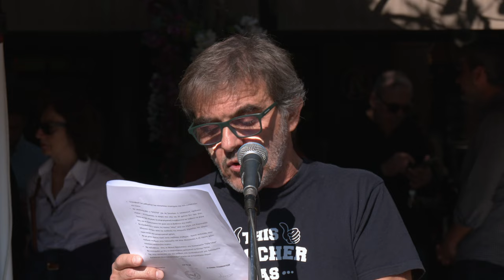Ομιλία του Χρ. Κυργιάκη στην κινητοποίηση στη Νέα Ιωνία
*Δείτε εδώ:*